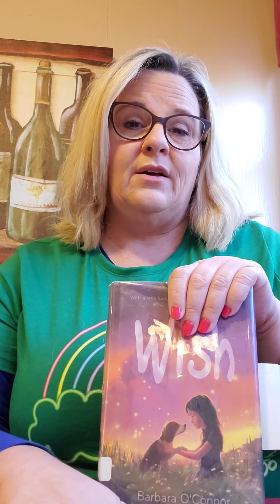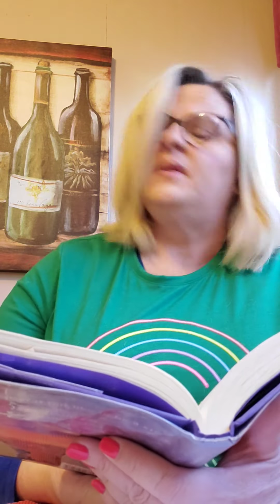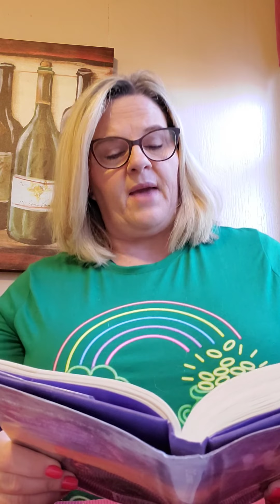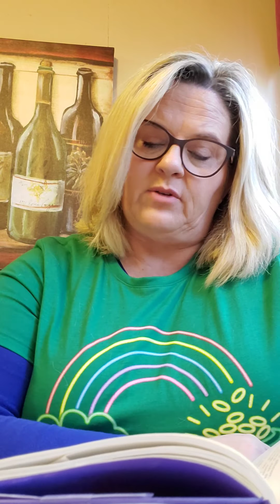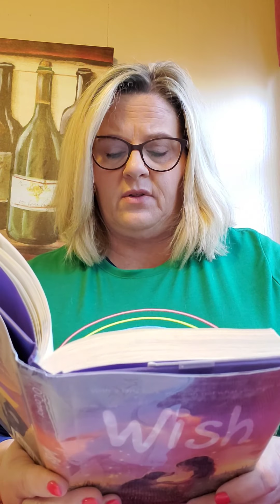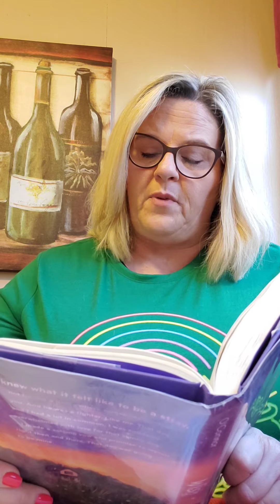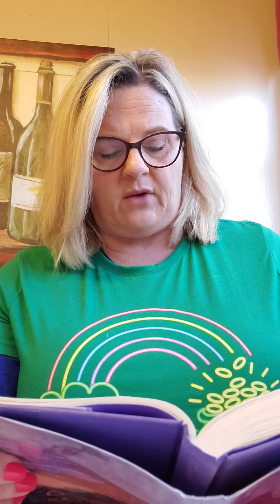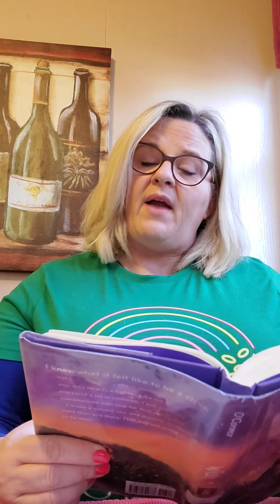Chapters 24 - 26 of Wish by Barbara O'Cnnor for Mrs Brand's 3rd grade